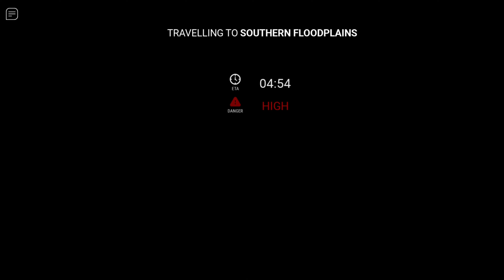The Spider Train Attacking My Train"" (Choo Choo Charles)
Will Choo Choo Charlies be on console?
Will Choo Choo Charles come to
console?
What system is Choo Choo Charles on?
What is Choo Choo Charles coming out
on?
Is Choo-Choo Charles a horror game?
Is Choo-Choo Charles a real game?
When was Choo-Choo Charles made?Is Choo-Choo Charles a real game?
What platform is Choo-Choo Charles on?
What is the release date of Choo-Choo
Charles?
Can my PC run Choo-Choo Charles?Is Choo-Choo Charles a real game?
Charles?
How long is Choo-Choo Charles?
Is Choo-Choo Charles on ps4?